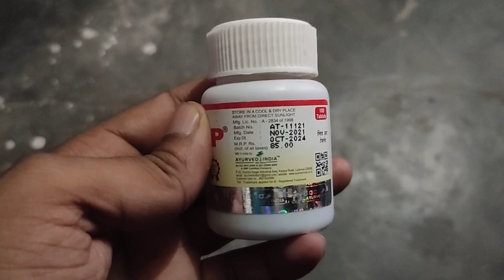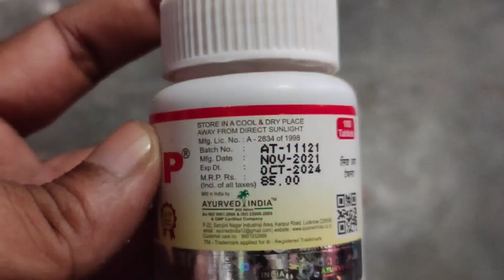भूख बढ़ाने वाली दवा || Liv Up tablet Benefits in Hindi